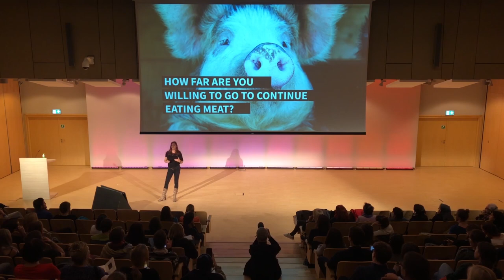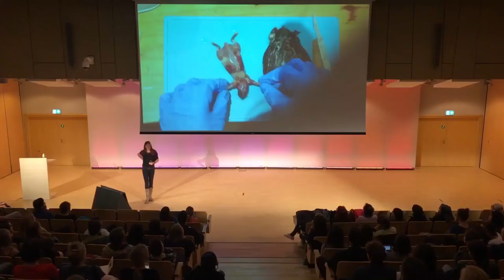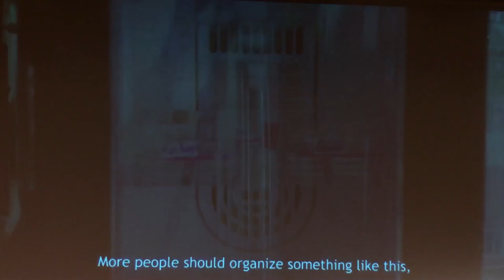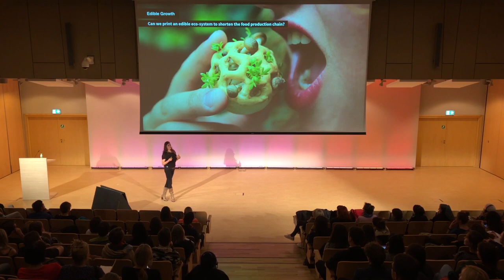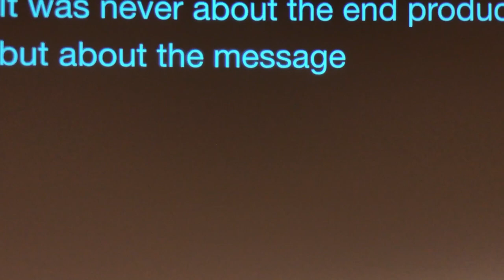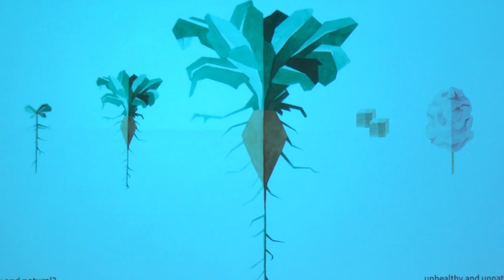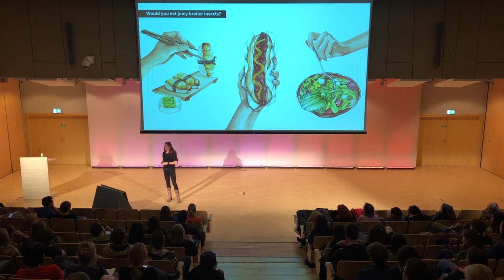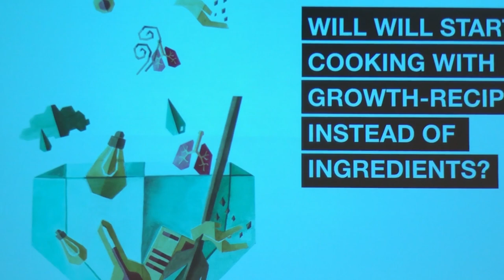Projektowanie przyszłości żywności – Chloé Rutzerveld | Festiwal Przemiany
🔹 Projektowanie przyszłości żywności, Chloé Rutzerveld

Chloé podzieliła się własną wizją przyszłości żywności. Opowiedziała o swojej pracy na styku nauki, techniki i designu, a także o wartości wyobraźni i majsterkowania.

„Odważnie patrząc w przód i wyobrażając sobie alternatywną przyszłość, możemy spojrzeć z nowej perspektywy na to, co jemy, dlaczego jemy i co możemy (lub nie) jeść w przyszłości.”
— Chloé Rutzerveld

Chloé Rutzerveld – projektantka żywności jutra. Nauczycielka, inspirująca mówczyni, kuratorka i konsultantka. Zachęca ludzi do krytycznego spojrzenia na produkcję jedzenia i konsumpcję. Studiowała wzornictwo przemysłowe na Politechnice w Eindhoven. Jest członkiem Next Nature Network. Łącząc projektowanie, naukę i technologię wymyśla nowe sposoby, aby uczynić naszą żywność bardziej wydajną, zdrową i zrównoważoną. W ten sposób tworzy interaktywne instalacje, wystawy, warsztaty i eksperymentalne degustacje. Jedzenie jest dla niej medium, umożliwiającym dotarcie do szerokiego grona osób. Prace Chloé mają inspirować, prowokować i edukować, jednocześnie zmniejszając dystans między badaniami, produkcją i konsumpcją.